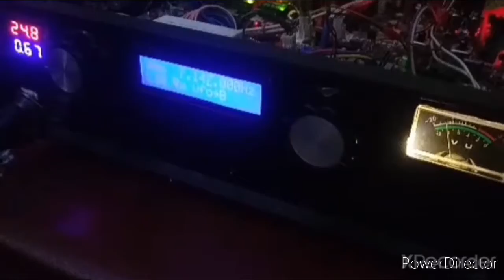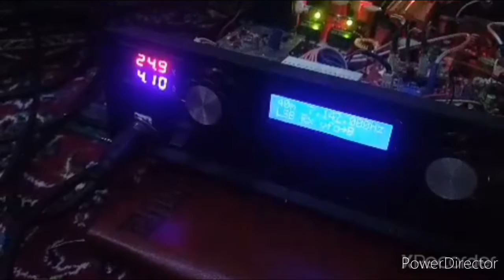HOME MADE RIG AFEGANISTÃO